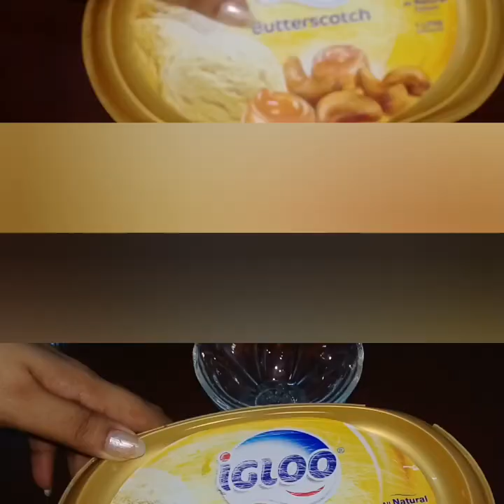Easy vanila icecream || 3ingredients icecream|| vanila icecream recipe in malayalam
Ingredients
cornflour 2&1/2 tbsp
sugar 1/2 cup
milk 2cup (500ml)
vanila essence 1tsp